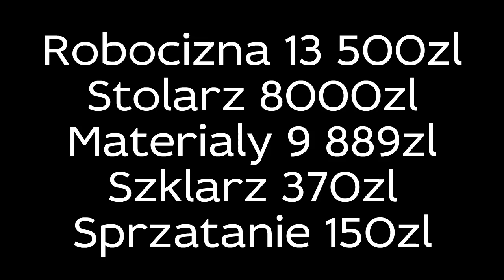Mieszkanie 2 pokoje 38m2 - Zdjecia Przed i Po oraz koszty wykończenia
Jak kupić mieszkanie  i zaoszczędzić 30 000zł ?

FLIP - kupno, remont i sprzedaż mieszkania z zyskiem.